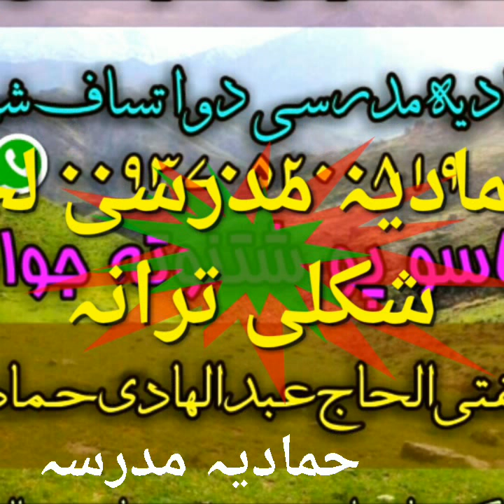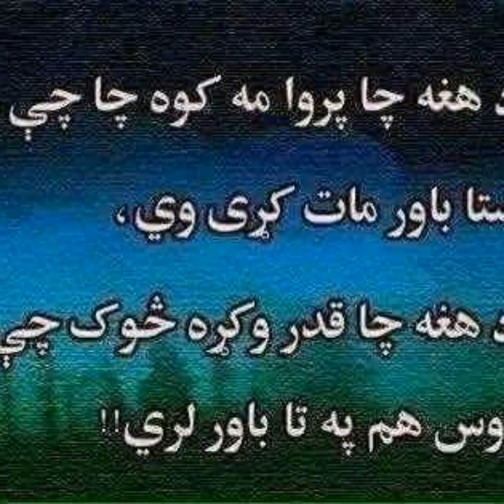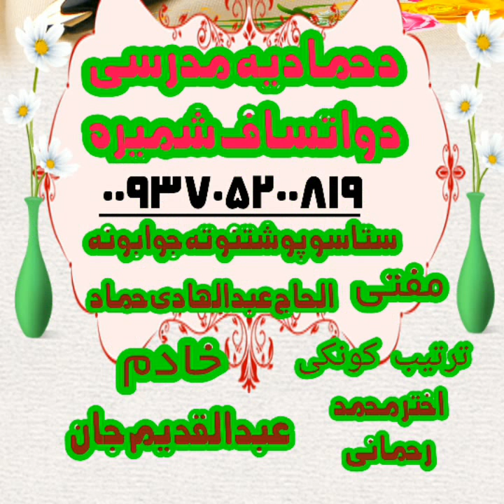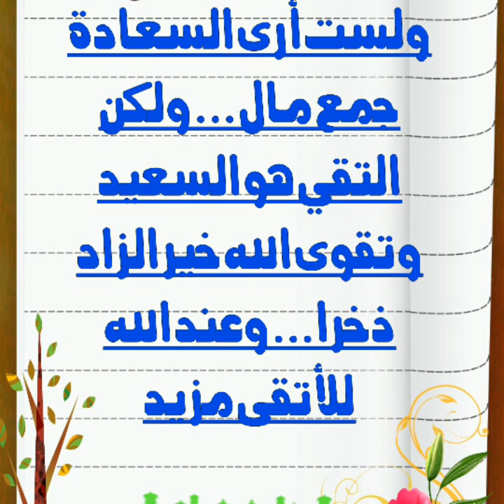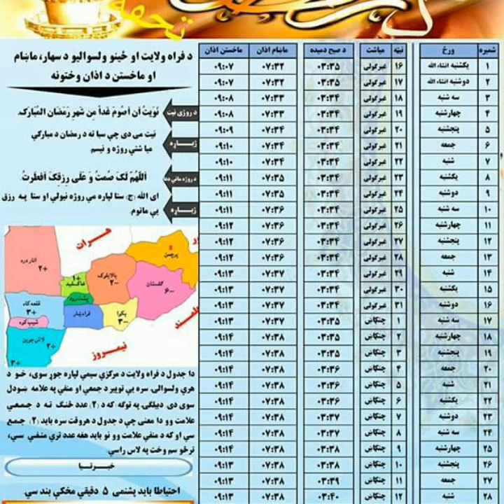Trana: (د حاماديه مدرسي لخوا شكلي ترانه ) [Pashto] {21}